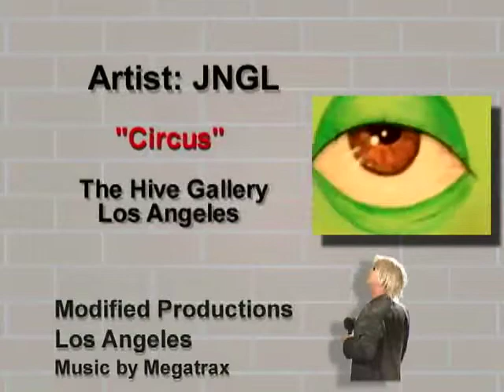ArtistUnusual JNGL.mov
Featured Artist JNGL talks about his works in The Hive Gallery June 2011 show "Circus.